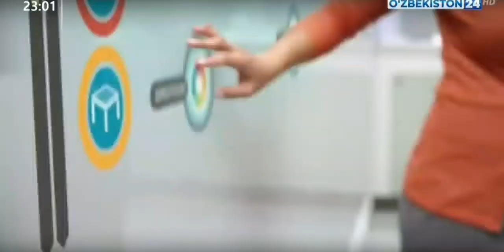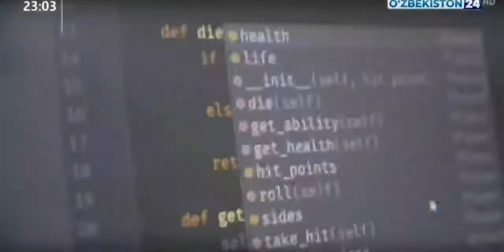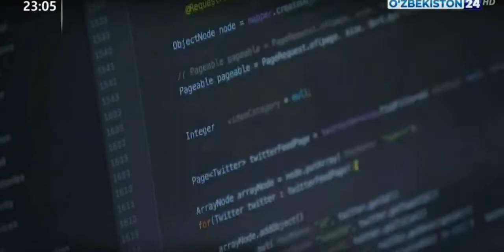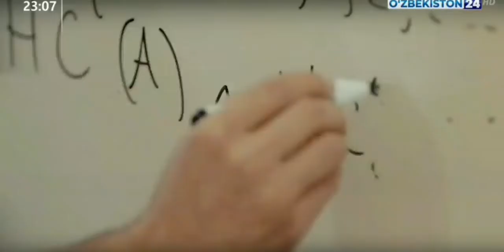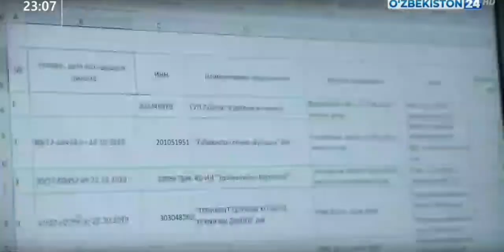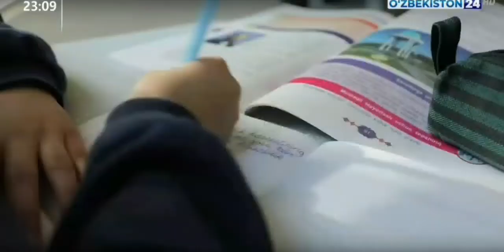Sunʼiy intellekt va boshqa kognitiv texnologiyalarning qabul qilinishi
Sunʼiy intellekt va boshqa kognitiv texnologiyalarning qabul qilinishi butun jahon bo‘ylab jadallashib bormoqda. Bugungi kunga qadar jahon mamlakatlari tomonidan sunʼiy intellektni rivojlantirish bo‘yicha 7 ta xalqaro, 50 dan ziyod milliy strategiya qabul qilgan.

✅Mazkur yo‘nalishda O‘zbekistonda ham katta qadam tashlandi va sunʼiy intellekt sohasida qonunchilikdagi bo‘shliq to‘ldirildi — Innovatsion rivojlanish vazirligi tashabbusi bilan O‘zbekiston innovatsion rivojlanish strategiyasi va Ilm-fanni rivojlantirish konsepsiyasi doirasida mamlakatda sunʼiy intellektni rivojlantirishga qaratilgan meʼyoriy-huquqiy hujjat qabul qilindi.

✍️Ushbu hujjatda sunʼiy intellektni ilmiy va innovatsion rivojlantirishning asoslarini va mutaxassis kadrlar hamda olimlar yetishib chiqishi uchun shart-sharoit yaratishga alohida urg‘u berilgan bo‘lib, Innovatsion rivojlanish vazirligi sohadagi ilmiy-texnik tadqiqotlar va innovatsion ishlanmalarni qo‘llab-quvvatlash uchun masʼul etib belgilandi.